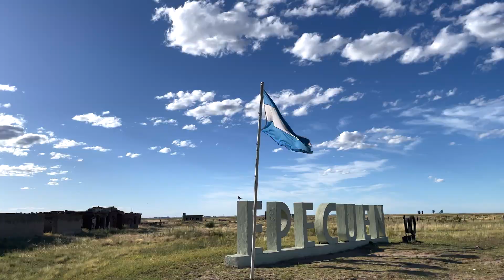A Rota dos Sete Lagos | Argentina | Viagem de Moto pela América do Sul | Projeto Reflexões Ep. 9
La Ruta de Los Siete Lagos - Finalmente chegamos a um destino dos grandes! E que rolê que foi! San Martin de Los Andes e Rota dos Sete Lagos de moto.
Que viagem de moto!

⚡️ POSSÍVEL POR:
► ACIPAR

⚡️PATROCÍNIO
► THE ONE HARLEY DAVIDSON
► CUTTERMAN CO.

⚡️APOIO
► DIRTY DEEDS
► CANAL DUAS RODAS PELO MUNDO